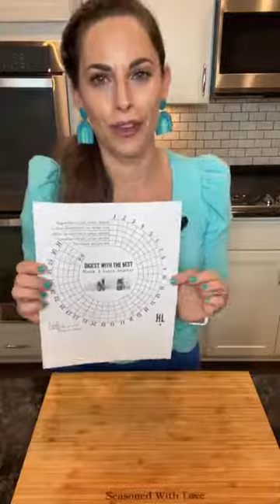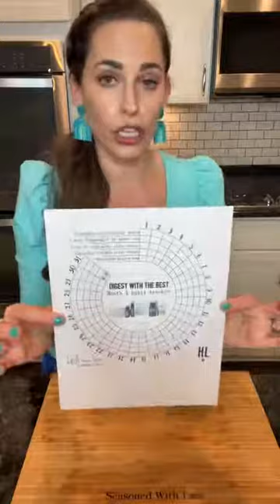Soothe & digest w/the best {S. 228} 🧫💩🍎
That's a wrap on my continuing education broadcast #228! 🎥

Tonight we hopped back on the digestive express 🚂and went straight for the gut! Did you miss it? ⏪🎞Here's your better-than-Netflix FREE library replay on demand right here! Come back anytime you need some tummy TLC.

Making daily, sustainable habits simple for you is my favorite.

📲Tag a friend who may have missed it and wants this info!

I'm a participant in your progress & want to make it as easy as possible for you to find value in these tools.

I hope you now have a better understanding of:
✅why your digestive system is so foundational to your entire body's ecosystem
✅how to effectively & easily use your doTERRA tools in the new digestive support toolkit
✅know why Intermittent Fasting is now backed by evidence-based research science, & how gently you can experiment with it to kickstart the entire landscape of your wellness this year.

💬Did any of these tips or LaMayzing
learning nuggets surprise you?
Are you going to give IF a try?
Did you grab you digestive tools yet?

💕🗓See you next month for February's continuing education class same time, same place, 2/10!

🎁To get started with these or any other doTERRA support tools, tap this or the link in my instagram profile to peruse the most economical ways to get started. Have my 1:1 support, education, & guidance every step of the way.

Turning your health challenges into solutions one drop at a time!🥰